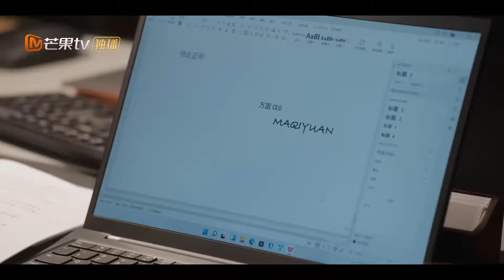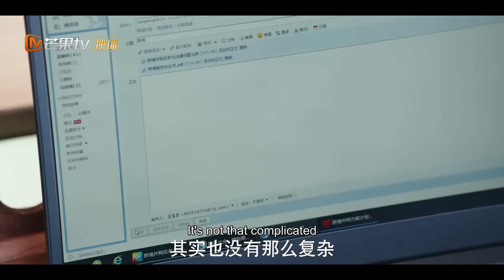[EngSub] 👔投行貴公子抗拒家族聯姻❌隱瞞身份和初次見面的律政佳人閃婚💋【裝腔啟示錄】▶ EP12｜婚後發現灰姑娘竟是豪門千金👸早已暗戀#韓東君 多年💓結婚都是#蔡文靜 的甜心計謀🏩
▶▶【裝腔啟示錄 Fake It Till You Make It】Full EPs GMT+8 ）準時更新💕

💬劇情簡介
      繁華都市，流光浮華的紅男綠女，平行的唐影和許子詮釋在飛機上偶遇，於是展開了一段曖昧博弈，互相撩撥的情愛故事。 倔強勇敢當仁不讓的律師唐影、自信溫柔成熟魅惑的投行VP許子詮釋，兩性吸引之下，這對戴著都市假面的成年男女經歷了從相愛到敢愛的求索之旅。
🌟主演：韓東君 /蔡文靜
🔢集數：28集

0:00 💘歡迎訂閱【心動甜劇社 Sweet Drama Club】
1:00 💓【裝腔啟示錄 Fake It Till You Make It】每日準時更新🔝
5:00 👔投行貴公子抗拒家族聯姻❌隱瞞身份和初次見面的律政佳人閃婚💋